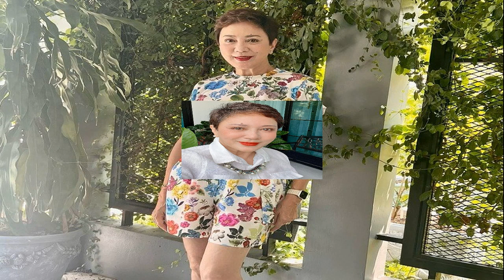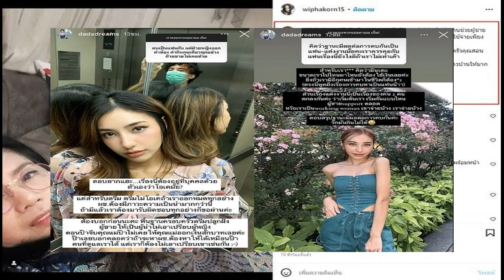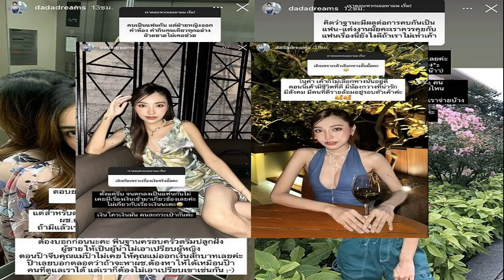ใกล้ 70 ยังปิ๊ง ตุ๊ก ดวงตา เผยเคล็ดลับ สวยกระชากวัย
ถ้าไม่บอกว่าอายุใกล้จะ 70 ปีแล้ว หลายคนคงเดาอายุของนักแสดงอาวุโสอย่าง ตุ๊ก ดวงตา ตุงคะมณี ไม่ถูกแน่ๆ เพราะทั้งหุ่น ผิวพรรณ หน้าตา ที่ยังดูเด็กกว่าวัยมาก
ล่าสุดได้เจอแม่ตุ๊ก ในงานบวงสรวงละครเรื่อง หงส์ในกรงกา ที่ช่อง 7 ผู้สื่อข่าว ข่าวสดบันเทิงออนไลน์ ได้เข้าไปขอเคล็ดลับการดูแลตัวเองมาฝากแฟนๆ กัน
ตุ๊ก ดวงตา
เป็นคนที่ดูแลสุขภาพตัวเองดีมาตลอด? “ก็ต้องดูแล เพราะอยากมีแรงทำงานก็ต้องดูแลตัวเองให้แข็งแรง เป็นคนชอบทำงาน แม่ก็จะดูแลเรื่องอาหารการกิน แล้วก็นอนหลับพักผ่อนให้มากๆ แม่เป็นคนไม่ออกกำลังกายนะ ขี้เกียจ เพราะฉะนั้นการที่เราทำตัวแอ๊กทีฟมันก็เหมือนเราได้ออกกำลังไปในตัว แต่เราจะดูแลเรื่องอาหารการกิน เรื่องการนอนหลับพักผ่อน และกินอาหารเสริม นี่ก็กินมาตั้งแต่สาวๆ ขอบอกว่าจำเป็นนะ มันจะมาเห็นผลตอนคุณอายุเยอะนี่แหละ โดยเฉพาะอย่างยิ่งอาหารเสริมเกี่ยวกับเข่า เกี่ยวกับข้อ ทุกวันนี้แม่ยังไม่มีปัญหาเรื่องเข่า แต่เพื่อนรุ่นเดียวกันไปหมดแล้ว เพราะเรากินอาหารเสริมมาตั้งแต่อายุ 40 ต้นๆ กินหลายชนิดมาก บำรุงสมองเอย บำรุงข้อเข่าเอย พวกเสริมสร้างภูมิต้านทาน บำรุงสายตา ทุกวันนี้ไปตรวจตาหมอบอกว่ายังไม่เห็นต้อกระจกพี่ตุ๊กเลย คือสายตายาวตามวัย เราก็ถามหมอว่าขี้เกียจใส่แว่นแล้ว เปลี่ยนเลนส์เลยได้มั้ย หมอบอกจะเปลี่ยนได้ยังไง พี่ตุ๊กยังไม่มีต้อเลย”

การดูแลรูปร่าง ทำยังไงให้ยังเหมือนเดิมตลอดเลย? “ดูแลเรื่องอาหารการกินค่ะ แล้วก็นอนหลับพักผ่อนให้พอ ผิวมันก็จะดีเอง รวมกับอาหารเสริมที่เรากินเข้าไป มันก็จะเข้าไปช่วยกัน เรื่องอาหารสมมติวันนี้เรากินอะไรที่มันหวานจัด มันจัด เค็มจัด อีก 6-7 วัน เราก็ต้องไม่กินแบบนี้ คือไม่อดอะไรเลย วันนี้กิน อีก 7 วันไม่กินแบบนี้ คือดูเรื่องปริมาณสัดส่วน มันช่วยได้”
ส่วนตัวซีเรียสเรื่องน้ำหนักไหม? “ซีเรียสนะ เพราะว่าไม่อยากอ้วน ตอนนี้หนัก 53 อยู่ กำลังอยากจะลดให้เหลือ 50 แต่ทุกคนบอกว่าตอนนี้ดีแล้ว กลัวผอมเกินไป เลยบอกว่าเดี๋ยวจะลองดู ถ้ามันลดได้ก็ลด ลดไม่ได้ก็อยู่เท่านี้”

เรื่องการแต่งตัวก็เฟี้ยว วัยรุ่นมาก? “เป็นคนไม่แต่งตัวตามอายุ ตามวัย (ยิ้ม) เพราะวัยเรามันเยอะแล้วนะ ถ้าเผื่อเราแต่งตัวตามวัย เราเป็นคนแก่เลยนะ เพราะใกล้จะ 70 แล้วไง ปีนี้อายุ 69 แต่คนจีนเขาไม่ให้พูดเลข 9 เขาบอกมันไม่ดี ถ้าเราแต่งตัวตามวัย เราก็ควรจะแต่งตัวอีกแบบนึงถูกมั้ย แต่ในเมื่อรูปร่างเรายังแต่งได้ก็แต่งไปเถอะ ไม่ต้องสนใจ ใครจะว่ายังไง ตัวเราอยากแต่งก็แต่ง เราก็ไม่ได้แฟชั่นจ๋าเกินเหตุหรือว่าน่าเกลียด”